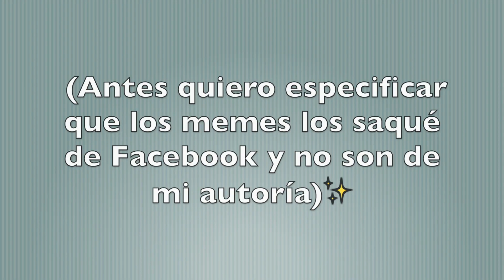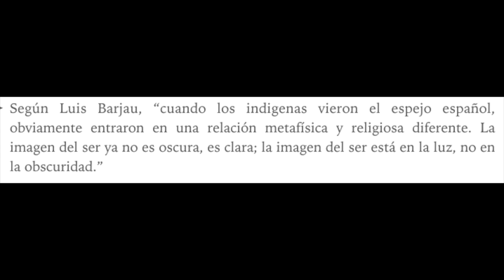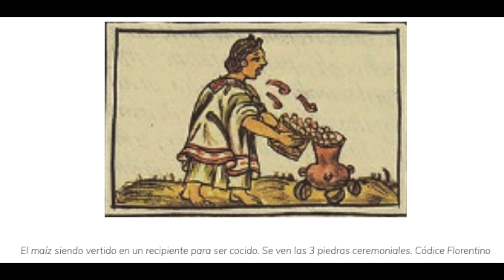Te enseño historia con memes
Te mostraré 4 memes que me parecieron divertidos, interesantes o que incluyen falacias que son necesarias explicar. Los temas del presente video son muy variados: hablaremos sobre la Triple Alianza; sobre los factores que condujeron a la conquista de Tenochtitlán; de la importancia del espejo en la prehispania;  y sobre el consumo del pozole.

—Ortiz, Enrique. (2016). El origen del pozole. Julio 14, 2020, de DEMX Sitio web
—Ramírez Castilla. (2017). Mesoamérica, cuna del México prehispánico y actual: Ramírez Castilla. Julio 21, 2020, de El economista Sitio web
—Soustelle, Jacques. (1956). La vida cotidiana de los aztecas en vísperas de la conquista . México: Fondo de Cultura Económica.
—León-Portilla, Miguel, La filosofía náhuatl estudiada en sus fuentes, 11a. edición,México, Universidad Nacional Autónoma de México, Instituto de Investigaciones Históricas, 2017,